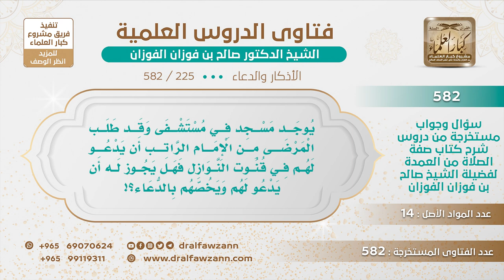[225 -582] طُلب من إمام مسجد المستشفى أن يقنت ويدعو للمرضى، فما الحكم؟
-"السؤال: السائل يوجد مسجد في مستشفى وقد طلب المرضى من الإمام الراتب أن يدعو لهم في قنوت النوازل فهل يجوز له أن يدعو لهم ويخصهم بالدعاء؟
الجَوَابُ: لا، لا، هذه ما هي نوازل، مرضى، المرض كثير بالناس وما هي بنوازل، النوازل التي تحدث بالمسلمين من العدو أو من الوباء غير الطاعون هذه النوازل، أما المرض هذا شيء عادي.
للاشتراك في قناة الشيخ صالح الفوزان
سؤال وجواب من شرح صفة الصلاة ( 582 ) مقطع

للاستفسار والإقتراحات والدعم
رئيس الفريق
لمشروع كبار العلماء